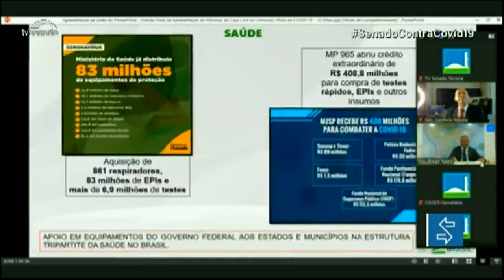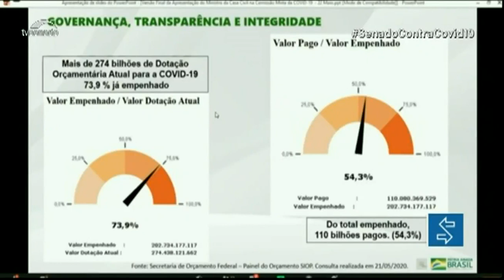Mais de R$ 34 bilhões já foram destinados para combater pandemia da covid-19, afirma Braga Netto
Segundo o ministro-chefe da Casa Civil, Walter Souza Braga Netto, o governo federal já disponibilizou R$ 34,5 bilhões para combater pandemia da covid-19 e mais de R$ 12 bilhões foram para estados e municípios. Braga Netto também afirmou que 6.142 leitos de UTI foram habilitados nesse período. Na última sexta (22), o ministro participou de audiência da comissão mista criada para acompanhar as ações e os gastos do governo no combate ao coronavírus.